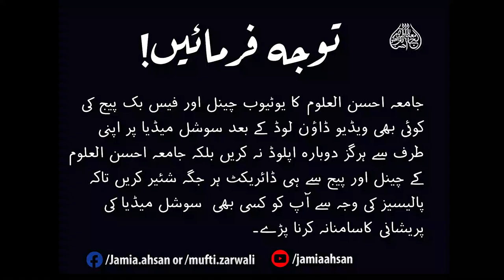| SC839 | Commentary and the background of Taa'wwuz | Mufti Zarwali Khan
taa'wwuz ki tafseer or pas e mnzar
تعوّذ کی تفسیر اور پسِ منظر
Commentary and the background of Taa'wwuz
Bayan by: Molana Mufti Mohammad Zarwali Khan Sahab